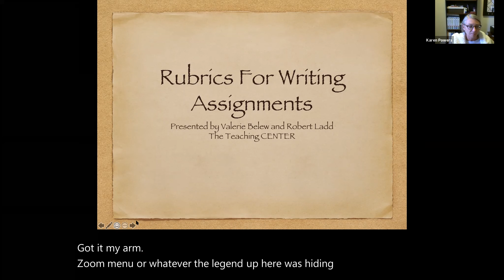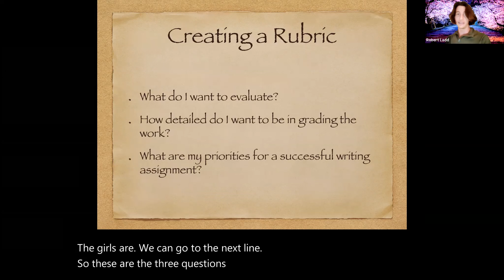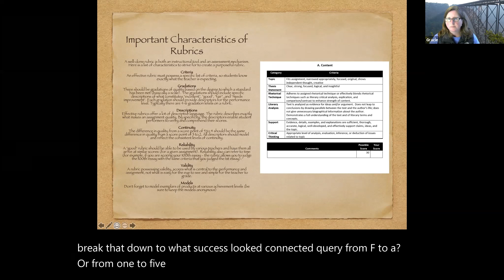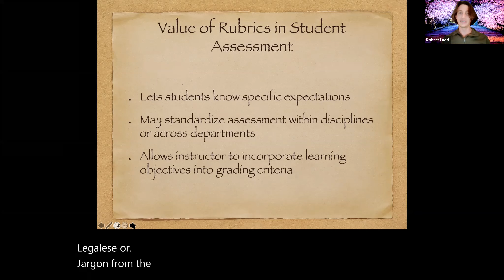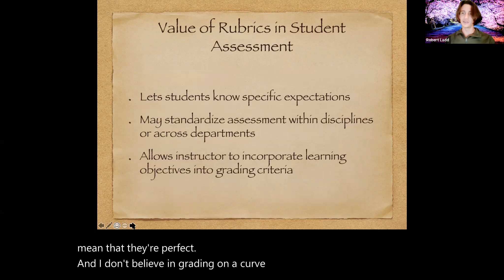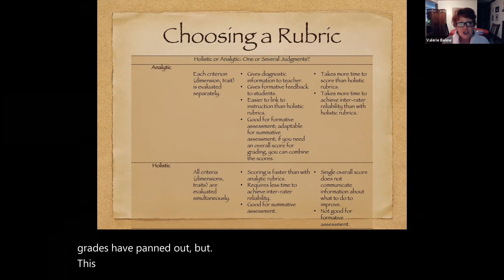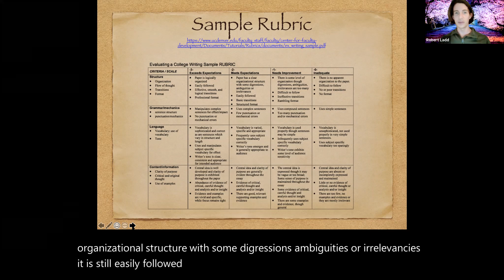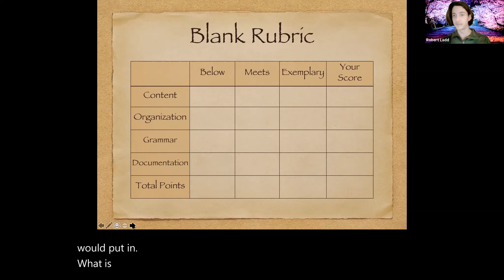I Am Not a Writing Instructor: How to Create a Rubric That Works in Your Discipline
Many instructors require students to write as part of the course curriculum and may need ideas about how to evaluate writing assignments. Join Robert and Valerie for a session on best practices for creating a grading rubric for writing assignments. We will present a template that can be customized for your specific courses, and we will also look at ways to grade holistically/formatively.

Presenters: Valerie Belew, Associate Professor and Teaching Center Fellow, and Robert Ladd, Assistant Professor and Teaching Center Fellow